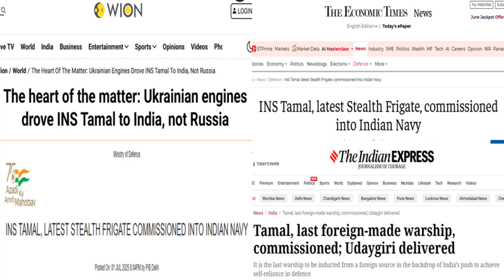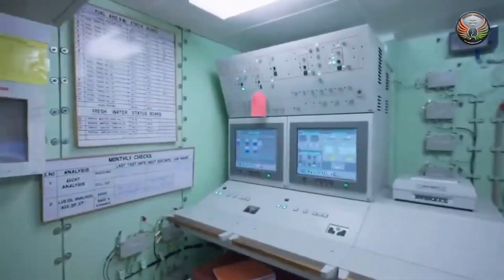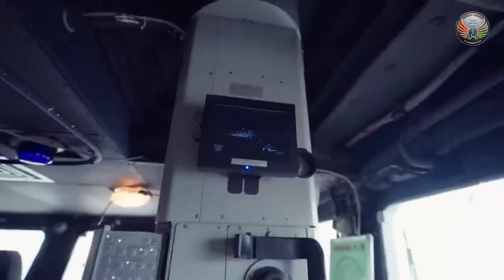INS Tamal-India's New Warship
The INS Tamal, commissioned on July 1, 2025, in Russia, is India's latest guided missile frigate, showcasing a powerful blend of Indo-Russian collaboration and growing indigenous capabilities. As the eighth Krivak class frigate from Russia, it highlights a deep strategic partnership. However, 26% of its components, including BrahMos missiles and the HUMSA-NG Sonar, are indigenous, signalling India's push for self-reliance. This 125-meter, 3900-tonne stealth warship is equipped for multi-dimensional operations, boasting advanced weaponry and electronic warfare systems. Manned by a highly trained crew, INS Tamal signifies a crucial step in bolstering India's maritime security and power projection in the Indian Ocean Region, setting a precedent for future indigenous warship construction.